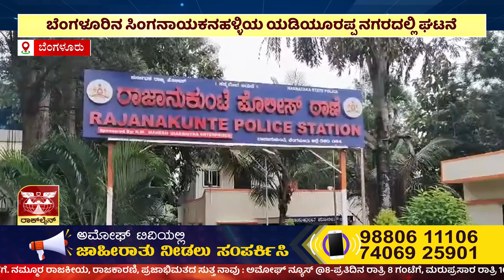ಅಮೋಘ್ ನ್ಯೂಸ್ | Amoggh T.V | 14-10-2024